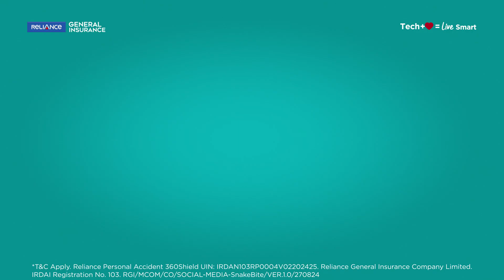Snake Bite | Reliance Personal Accident 360 Shield | Reliance General Insurance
Cobra bites? More like "cobra-ble" bills with Reliance Personal Accident 360 shield! Get covered for the slithery stuff too.